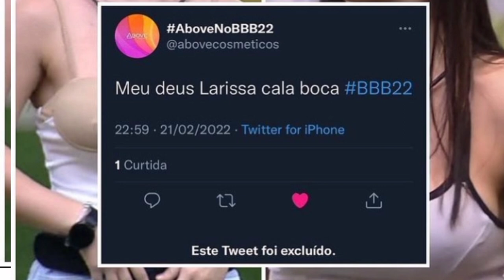PERFIL DA ABOVE ATACA LARISSA E MANDA ELA CALAR A BOCA VEJAM!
VYNI FICA COM SIUMES AO VER  ELIESER E NATÁLIA SE BEIJANDO!
a fazenda
BIEL E MIRELA
BIEL
MIRELA
mirela
biel
biel e mirela
jojo
jojo todinho
JOJO
JOJO TODINHO
bbb21
juliete
karol comka
lumena
sarah
gil
tiago
boninho
lucas penteado
arcrebiano
nego di
arthur
pocah
projota
camila de lucas
thais
vih tube
fiuk
carla
winderson nunes
rodolfo
caio
Noticias
Realitys
Barraco
Bbb20
bbb21
BBB21
A Fazenda12
A Fazenda 13
TREITA
BARRACO
juliete
gil
sarah
fiuk
artur
pocah
tiago
boninho
projota
winderson nunes
gustavo lima
2021
corona virus
covid 19
ao vivo
live
caio
vih tube
camila de lucas
karol comka
lumena
nego di
lucas penteado
arcrebiano
flamengo
iptv
netflix
series
tv aberta gratis
big bloder gratis
bbb21 ao vivo
BBB21 AO VIVO
GLOBO
JOJO TODYNHO
neymar
futebol
moto
carro
bicicleta
criança
casa
brasileirao
bahia
vitoria
serie gratis
canal fechado gratis